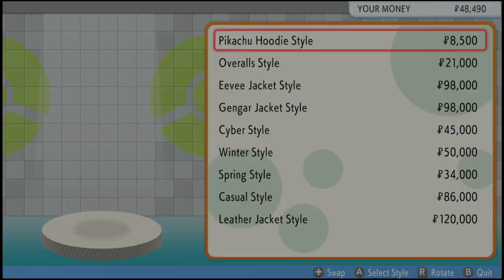Pokemon Brilliant Diamond Walkthrough Part 5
Please continue to follow this gaming channel and this gaming

Hi!